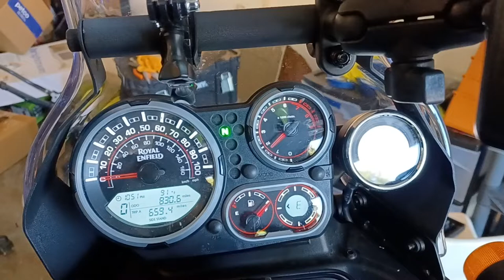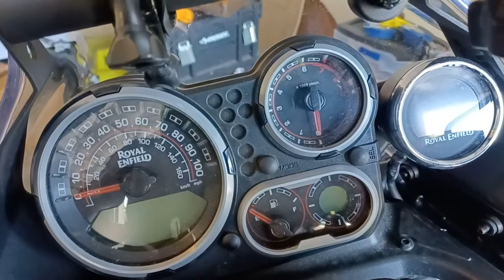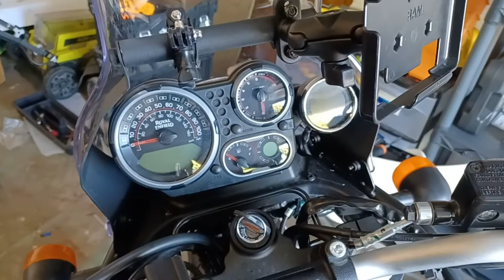Idle fixed? Guess not.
Went riding for about three hours stopping along the way to fiddle with the idle - this was the end result.